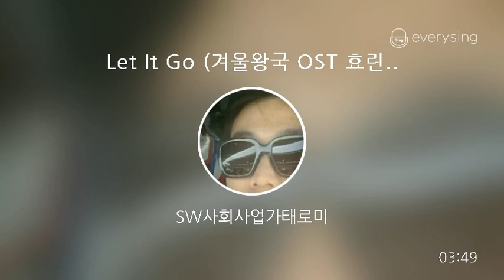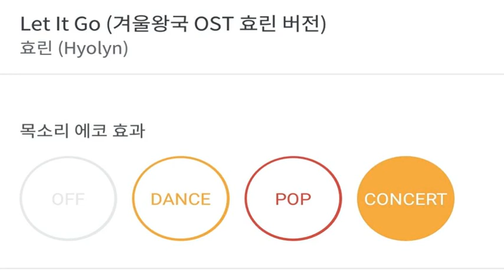[everysing] Let It Go (겨울왕국 OST 효린 버전)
Title : Let It Go (겨울왕국 OST 효린 버전)

    1. 고퀄리티 반주에 맞추어 무료로 노래를 부를 수 있습니다.
    2. 녹음과 녹화가 가능합니다.
    3. 모바일 기기에 저장한 곡을 ‘My 채널’에 업로드하여 언제 어디서든 내가 부른 노래를 감상할 수 있습니다.
    4. My 채널에 업로드 한 노래를 친구에게 공유할 수 있습니다.
5. 에브리싱 홈페이지 에서도 My 채널 이용이 가능합니다.